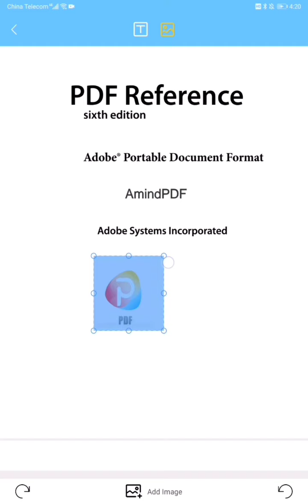AmindPDF—PDF edit、PDF annotate, PDF merge, PDF split, PDF convert, pdf scan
PDF Editor (text edit)
•Edit pdf on Android
•Edit PDF file paragraph(Move/delete)
•Change, add & remove text.
• modify PDF text color, font, bold, italic, font size.

pdf Editor (image edit)
• Replace, delete & add images/icons/logos.
• Rotate, flip and crop pictures, change the layer order.
•Insert image from phone albums to PDF
•Drag/zoom the image in pdf file